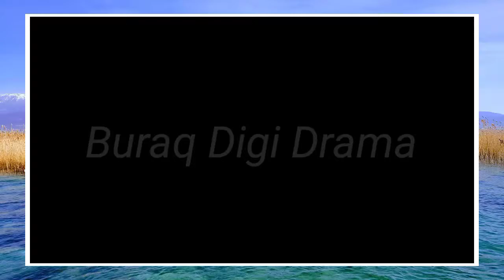Banno - Episode 86 - Promo || Banno Episode 86 - Review || Buraq Digi Drama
In the next episode you Banno to see Sania apologizes to Beena And Beena also forgives her. even a sania mother, doesn't like Beena at all and Beena not taking the name of ending the hatred of Arfa Begum that you are standing and separating from the other side, Panchane is keeping River Begum's nose down ever since they have decided to part ways, Ramsha is very upset and tells us that you can never separate my son from me. But Ramsa says how can I let go of such a golden opportunity Because I am not without Ramsha Now Refat Begum will be punished for what she did with Beena.

Banno episode 86 - new promo
banno episode 86 - teaser
ڈرامہ بنو
بنو قسط 86